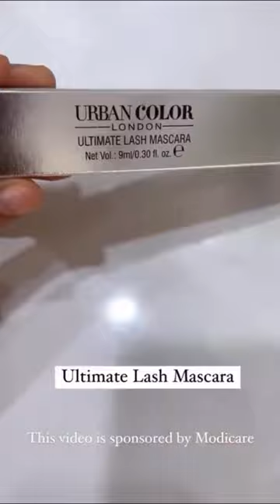Makeup tutorial by modicare product